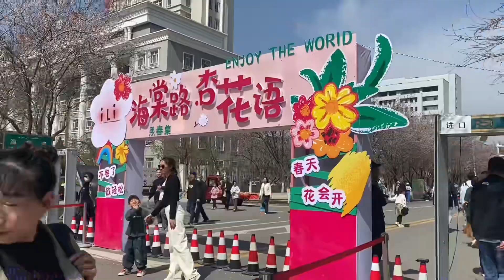新疆巴扎发现一对母女，一天赚几千块，请不要消费新疆人的善良